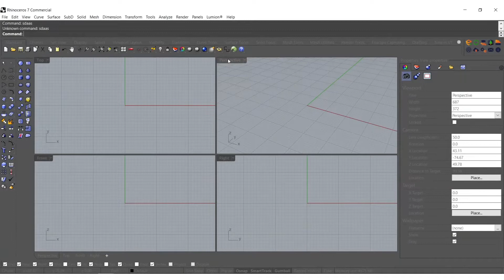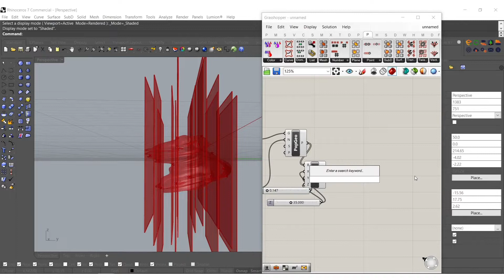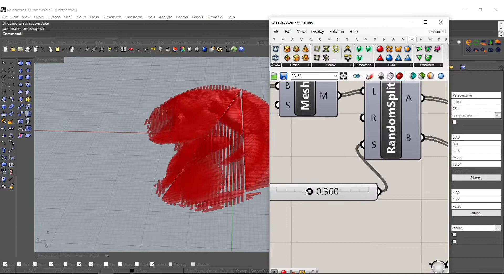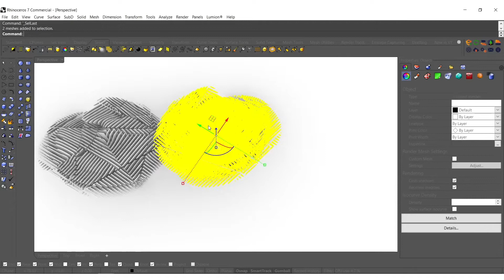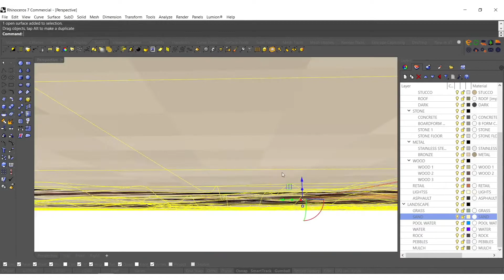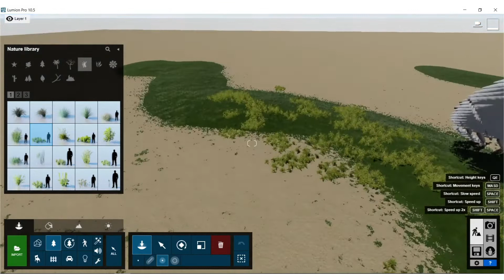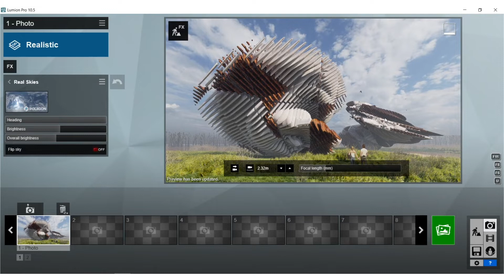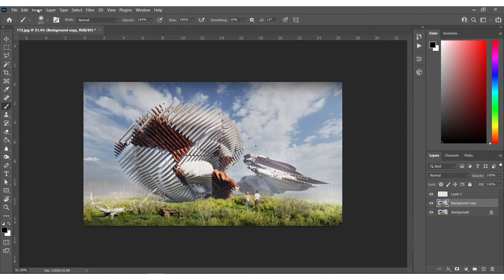Rhino / Grasshopper Tutorial _45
Chopped
Rhino 3D / Grasshopper 3D